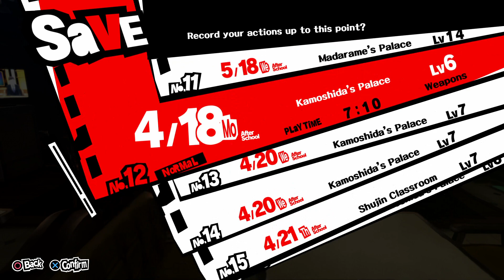Madarame's Secret Room | Yusuke's Awakening - Persona 5 Part 26 (Blind)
Hello everyone, welcome to my blind playthrough of Persona 5. I've never played a Persona title before, so I hope this game will leave a good first impression. (Spoiler: if these videos are up and you're watching them, it probably did.) My goal is to at least finish the story, but I've heard that the game is very long. The main story alone goes on for about 100 hours, and time was taken into consideration when deciding whether or not to make these. I'll play as much of the game as I can, provided I remain entertained.